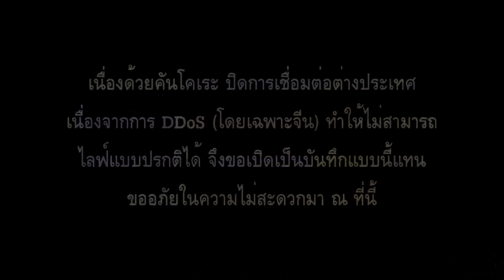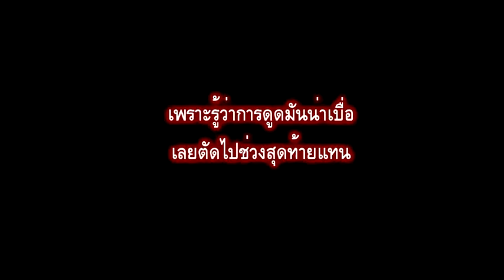Kancolle Fall Event 2020 rush pt.2 (Hard E1)